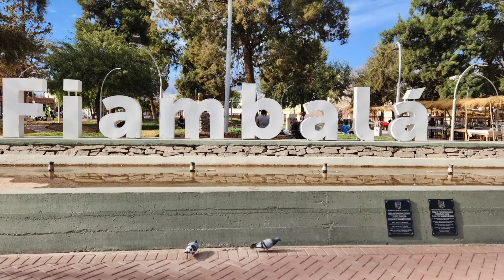Cañón del Indio, Fiambalá, Catamarca